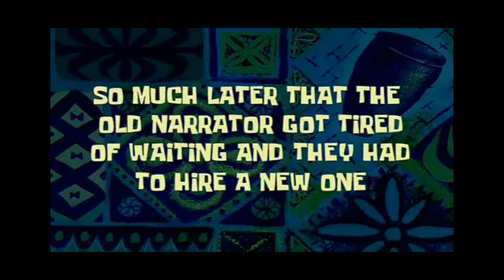三國志13 肥宅三國泡妹記 EP1 王異妹子加入啦!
本肥宅要征服全妹(...) 不對 是征服天下啦!!
謎之聲:一瞬間本心跑出來了...